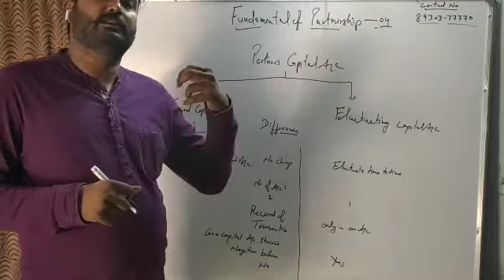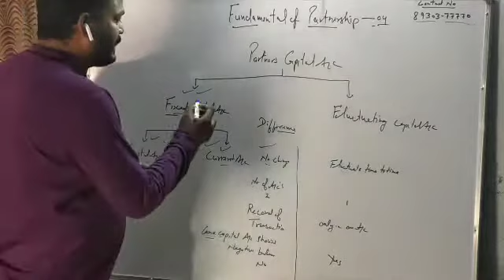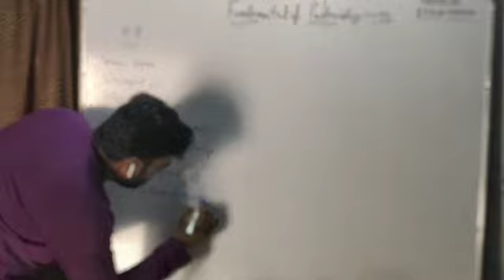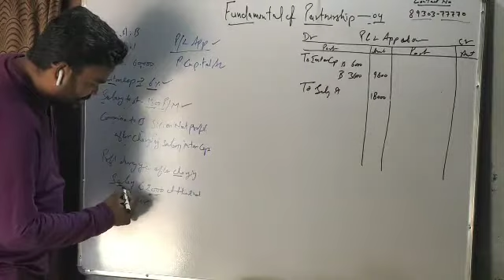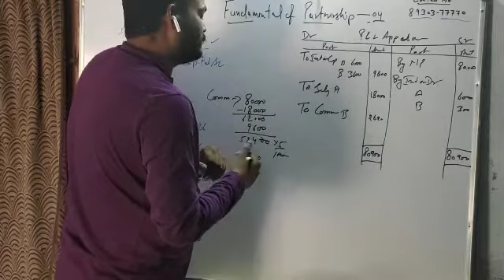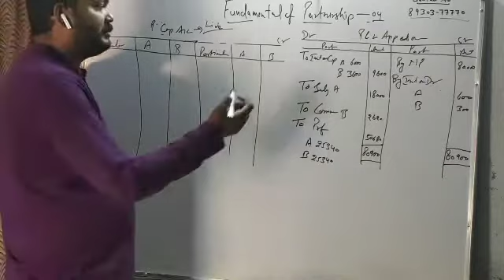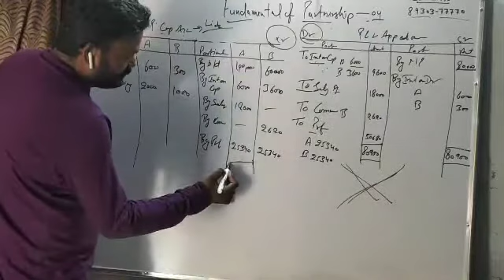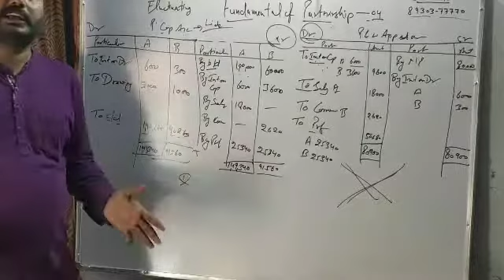Fundamental of Partnership 04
Capital accounts types.